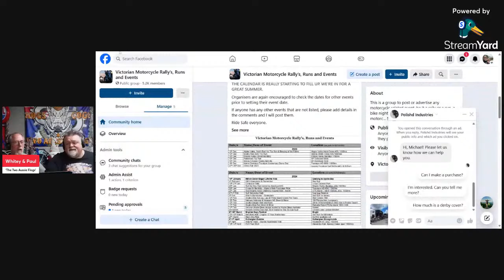Why Ride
It's our last episode for 2023, and what a year it has been.
We discuss what it was that drew us to riding, the personal inspiration that we find is offer generational.

But, there is way more to come, and tonight we have some major announcements and fantastic results to share with you all.

In a mssive change to the show we introduce four new presenters with a view to making the show truely National.

In NSW we bring on board Leanne Potts.  Leanne is a long time pillion to her husband Gary (Pottsy), and has previously worked with us when she kept us updated on her work for the NSW motorcycle council.
A passionate biker she is also meticulous with her planning.
If it’s happening in NSW you can bet Leanne will be all over it.

In QLD we introduce some Young(er) Blood.  The team are excited to introduce Matt Humble.
Matt is a 30 year old new YouTuber whose channel ‘Gnarly Harley’ is taking off.  His mixture of humour, enthusiasm and fun outlook to riding makes him a perfect edition to the team.

In TASMANIA, well as you know Tassie was designed by the Biker, so one new presenter was never going to be enough.

Firstly we bring on Paul Kilby, affectionately known as ‘BIG BERT’ a giant of a man who has years of experience riding the length and breadth of Tassie.  His YouTube Channel ‘Big Bert’ takes the viewer around the Apple Isle on his Harley Davidson Street Glide and explores those hidden gems that visitors might miss.
Active on the Tassie Motorcycle scene if you’re heading to Tassie and need some info on which roads to ride Big Bert is your man.

Secondly, and by no means least, we have the Legendary ‘Annie Dupleix.’
Annie was a ‘Biker Chick’ before the term was invented and has ridden solo around countries most of us haven’t even heard of.  She was Australia’s Itchy Boots before Itchy Boots was an itch in her daddy’s pants!
There’s only one word that adequately describes our Annie….. Pioneer!

So we have given these four new members of the HC&2AF’s family free rein to show us what’s happening in each of their States. Don’t hesitate to shoot them an email of message if you have an event or motorcycle related question.

State Contacts

Leanne Potts (NSW Rep)

Matt Humble ( QLD Rep)

Paul Kilby (Big Bert - Tassie Rep)

Hoglights Links

Also if  you enjoy what you see and hear here please follow our individual YouTube Channels